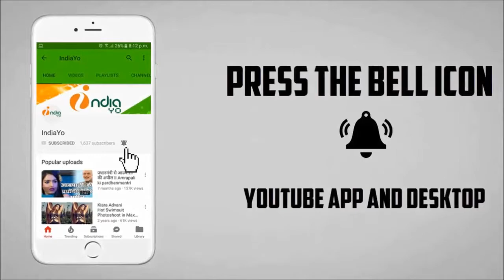Akshay के Toilet Ek Prem Katha ने 100 करोड़ की कमाई आकड़ा - Worldwide Box Office collection